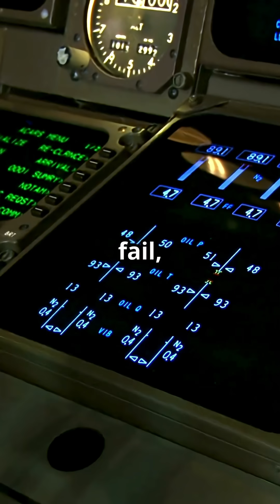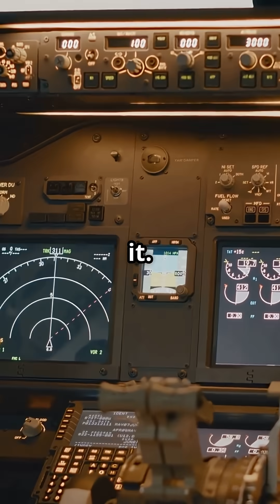How does the A350 keep flying after system failures?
The Airbus A350 can lose two flight control systems and still fly perfectly — but how? Discover the tech that makes this jet almost impossible to bring down.